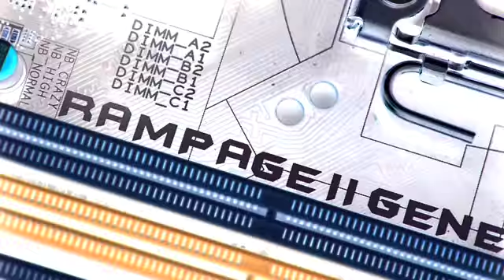Tweak.dk ASUS Republic of Gamers GENE commercial